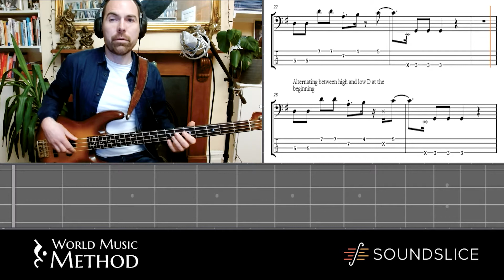Part 1 | Cameroonian Makossa Bass Tutorial | African Typic Collection | Full Lesson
Learn how to play the bassline from African Typic Collection by Cameroonian artist Sam Fan Thomas. This is in the style of Makassi, similar to the popular Makossa.

Join the bass academy for weekly lessons in many African bass styles